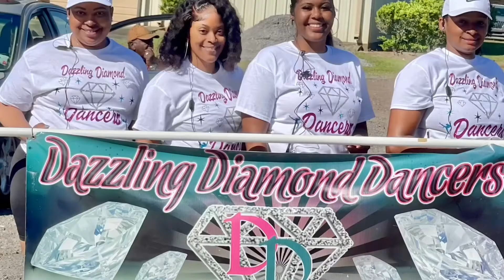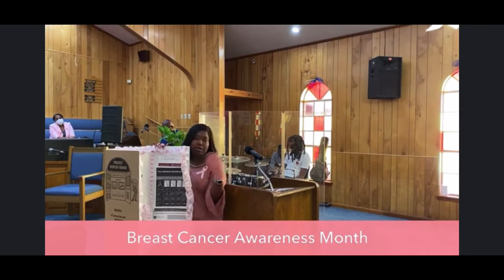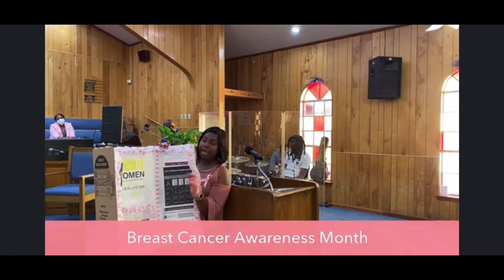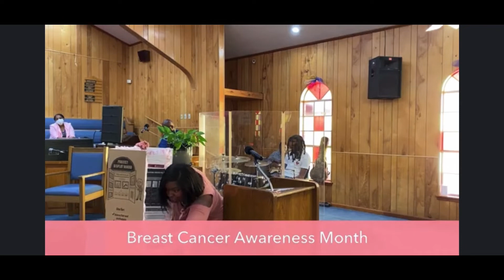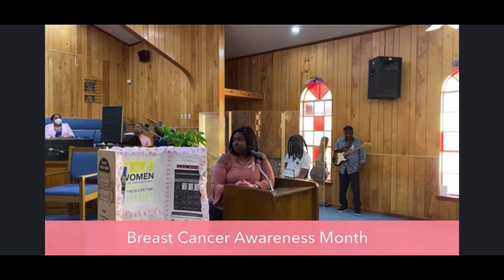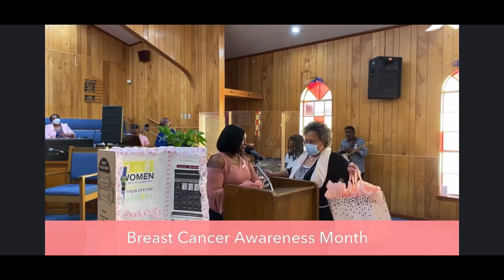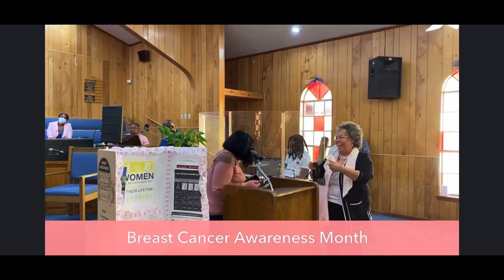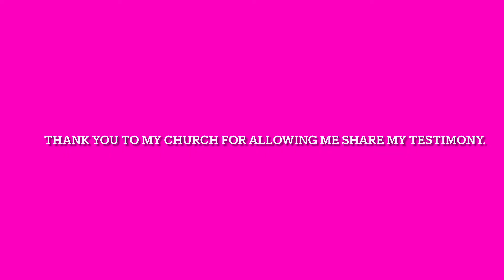I have a TESTIMONY THATS FOR YOU!!!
In this video I reintroduce my journey, but mostly I am sharing awareness. We must get this information out to the people. We must make sure everyone knows the risks. We must figure out how to get these mammograms for people under 40.

Create a vision for your life,
then be about it, don’t dream about it.
💋 -Peaches